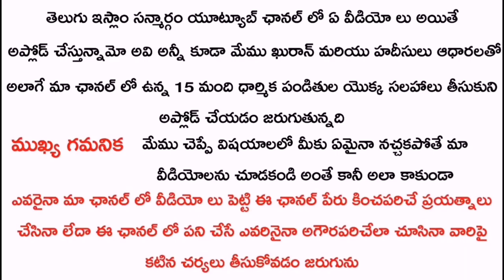🔴 వీటితో దిష్టి తియ్యవచ్చా ?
SHEIK.AFROZ AHMAD
Bank: SBI
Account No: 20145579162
IFSC Code: SBIN0008576
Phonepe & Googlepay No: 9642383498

👆పై లింక్ మన కొత్త ఛానల్ తప్పకుండా సబ్స్క్రయిబ్ చేసుకోండి

Jazakumullah